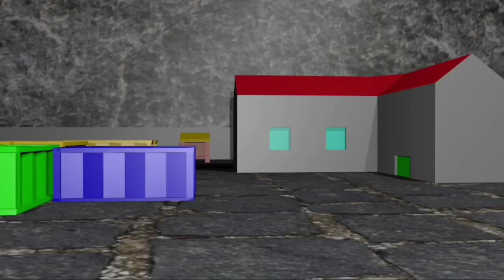Kamen Rider Black RX henshin and finisher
Kamen Rider Black RX henshin and finisher animation version